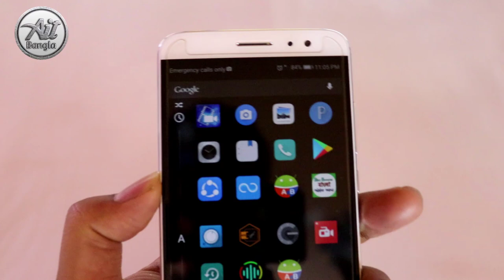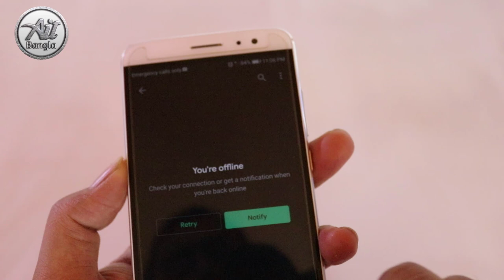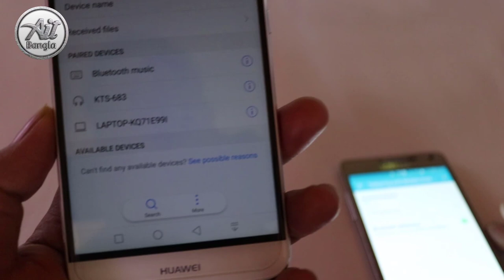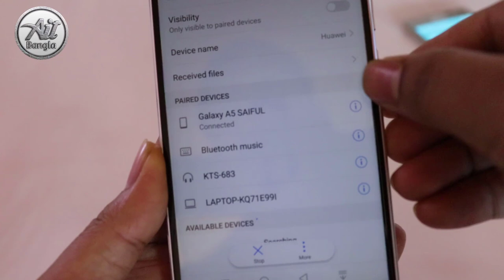রাউটার হ্যাক করতে হবে না Wi Fi password লাগবেনা। ব্লুটুথ দিয়ে ইন্টারনেট ব্যবহার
Ait Bangla tutorial

In today's video you can see how to use internet with bluetooth. This is well explained in the video.

Wifi Bluetooth Internet,
Connect Bluetooth ,
wifi connect,
bluetooth internet access,

welcome to Ait Bangla channel. Here you can find a lot of tips and tricks about Android mobile in Bangla. We are offering you to learn something new about android. We speak about new apps some hidden options and some awesome tips what can make your phone fast,easy and smart.

??Ait Bangla YouTube Channel The Technical School,  So Stay With us ...

Like|Comments|Share|